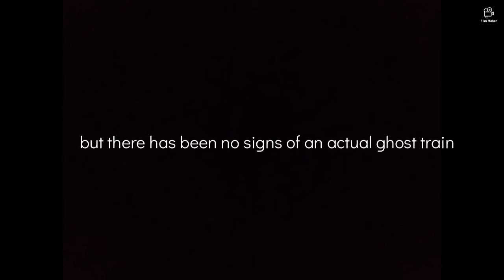a steam train goes in a tunnel in Italy no one can find it